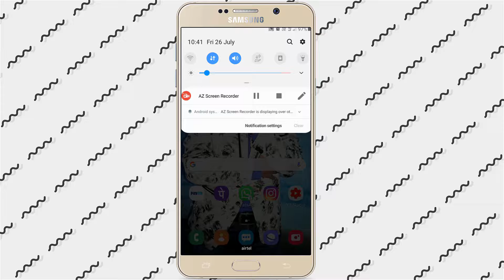How to increase zoom in PUBG Mobile | How to add extra zoom on any scope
Yo What's up guys Souvik here and welcome back to our new video. In this video I will show you how to increase zoom in PUBG Mobile. How to add extra zoom on any scope.PUBG MOBILE.

My Camera (Mobile)
My Tripod
My Laptop
My Mobile